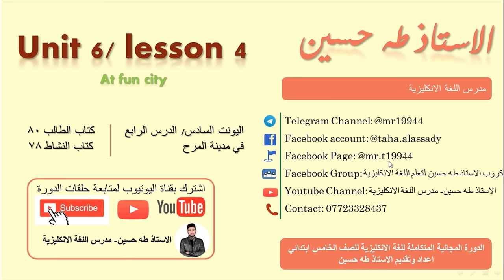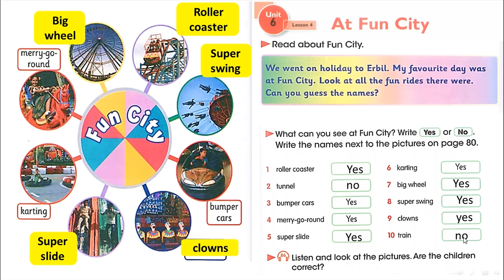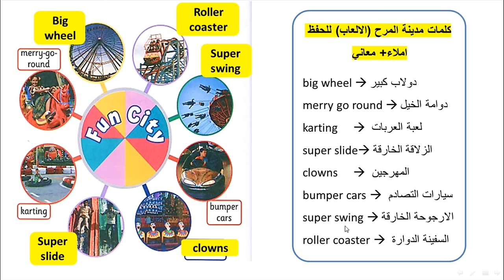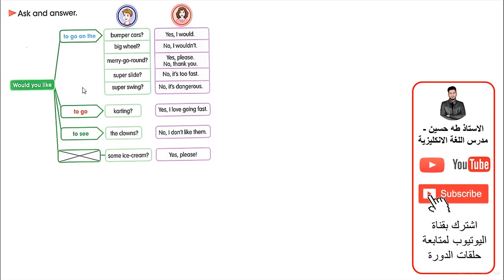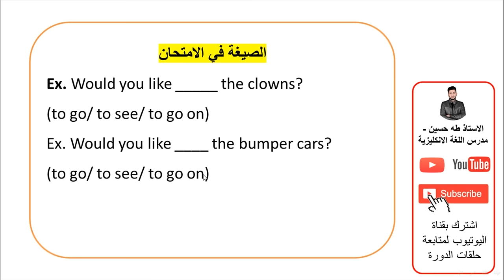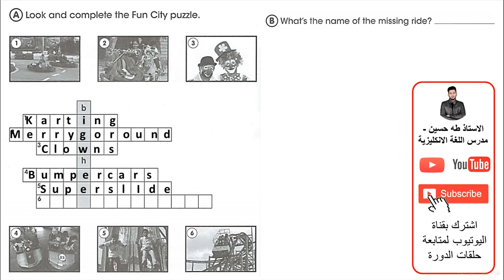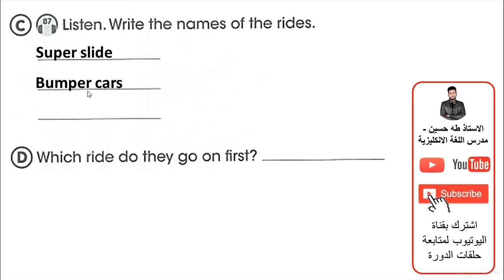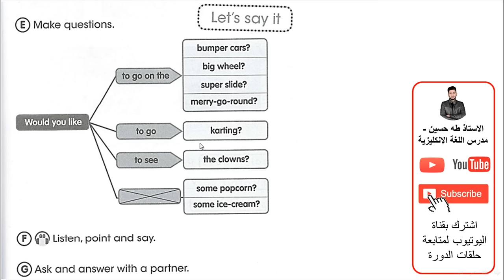الخامس ابتدائي/ اليونت السادس الدرس الرابع/ في مدينة المرح/ الاستاذ طه حسين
شرح اليونت السادس/ الدرس الرابع/ في مدينة المرح/   للصف الخامس ابتدائي + حل كتاب النشاط+  نماذج امثلة وصيغ اسئلة  للموضوع/ الاستاذ طه حسين.